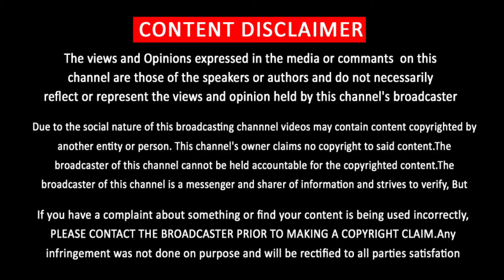விஜய் கட்சியில் த்ரிஷா – கீர்த்தி சுரேஷ்- ஓப்பனாக பேசிய ஆண்ட்ரியா| Celebrity Joins Vijay Party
விஜய் கட்சியில் த்ரிஷா – கீர்த்தி சுரேஷ்- ஓப்பனாக பேசிய ஆண்ட்ரியா| Celebrity Joins Vijay Party | Trisha